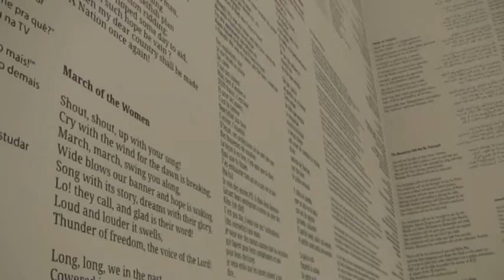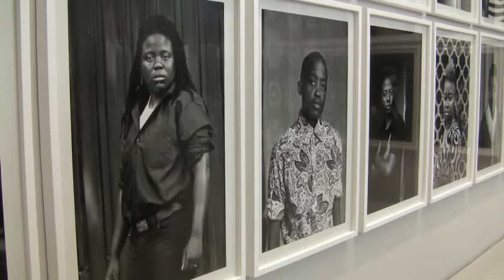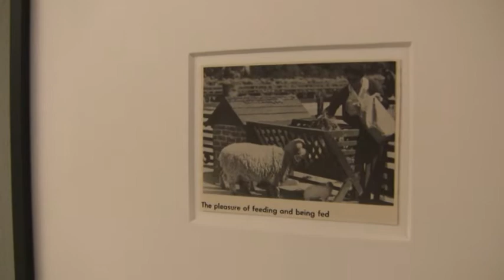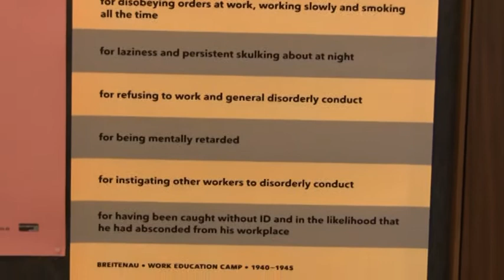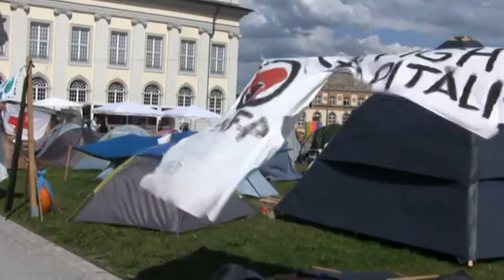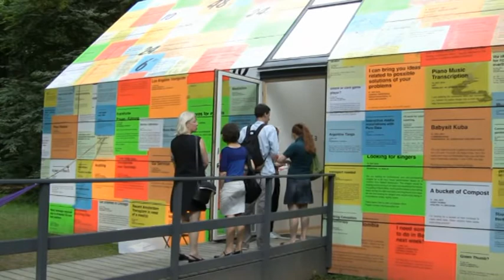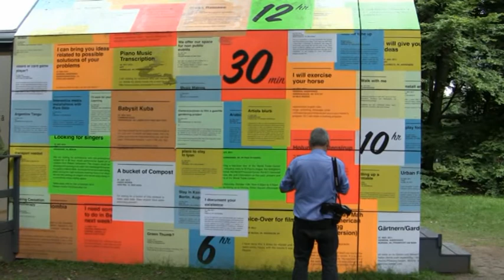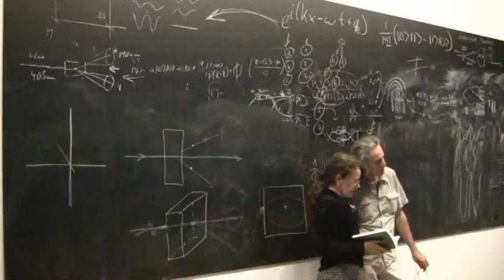dOCUMENTA13 Kassel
Ein Videobericht über die Documenta 13 im Sommer 2012